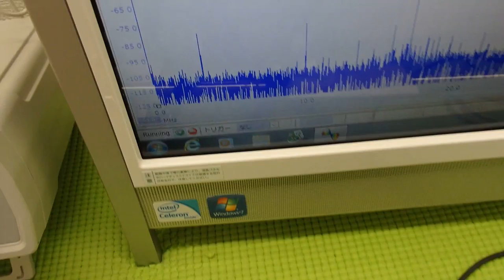超音波システム技術 ultrasonic-labo （超音波プローブの発振制御）